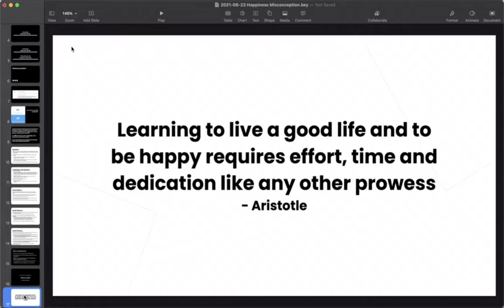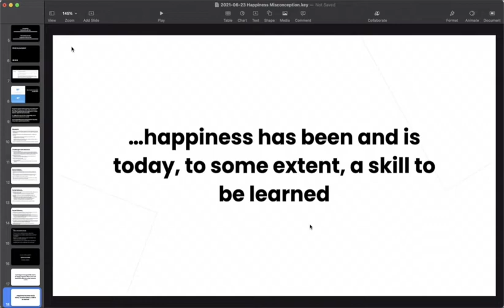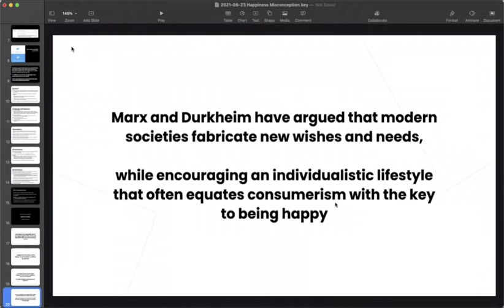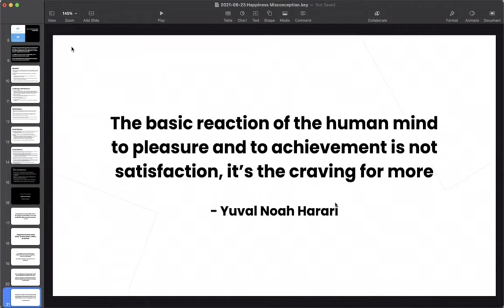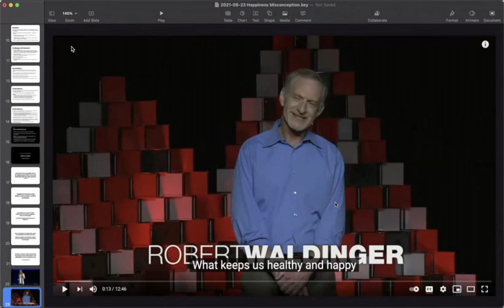Happiness: skill or craving, created or found?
There are a few perspectives in current society that don't always agree on exactly how happiness is achieved.

Take a quick look at a handful of the most formidable, the most memorable, and the most striking ideas.